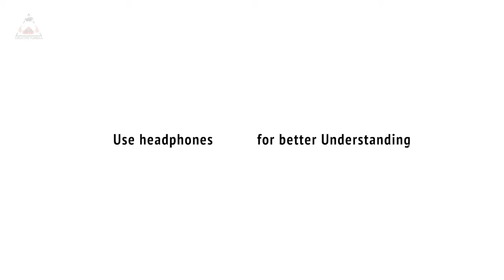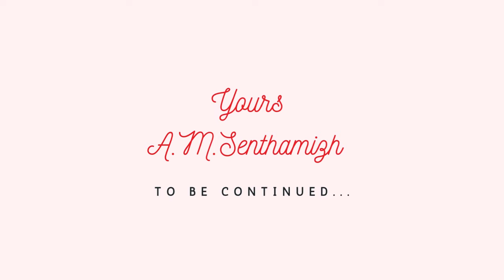Unnoticed sounds of ninety six 96movie | Let's Notice Ep-8 | Creative Pumbaa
this series about
VIDEO BY
0:00 Disclaimer
0:10 Recap
0:32 Video intro
1:31 Logo intro
1:39 Topic intro
2:14 Title
2:18 Silence of 96
3:00 Sounds of 96
3:29 wooden scale
3:55 chalkpiece
4:35 school bell
5:42 cycle break
6:16 whisle
7:15 ballon
7:57 Full silent
8:50 End

In this first episode of our 96 movie series, we're decoding the scene from 96  In a diffrent way to understand the movie intresting way

Welcome to the first episode of my new series, 96movie Decode! In this series, I'll be decoding and discussing 96 classic movie

In this episode, I'm discussing Silence and sounds of 96 an entertaining and heart-warming film from the 90s. If you're a fan of 96 movie, then this is an episode you don't want to miss!